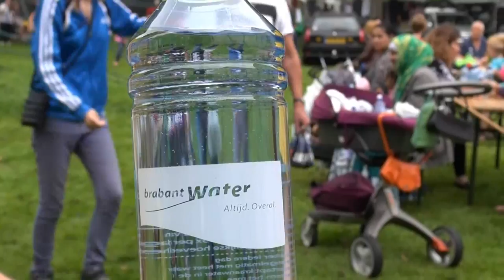Parkfestival Ypelaerpark Tilburg 2014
Parkfestival in het Ypelaerpark in Tilburg Noord. 6 en 7 september 2014. Dit jaar voor de vijfde keer alweer.Twee dagen lang volop activiteiten, optredens, een vrijmarkt en op zondagmiddag om 12:00 u een gratis brunch.
Het was een geslaagde dag.